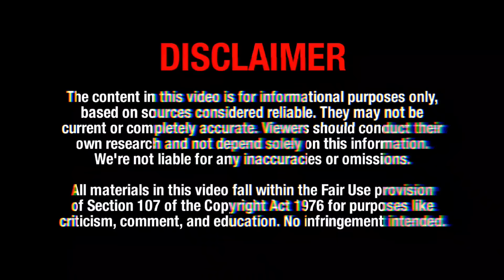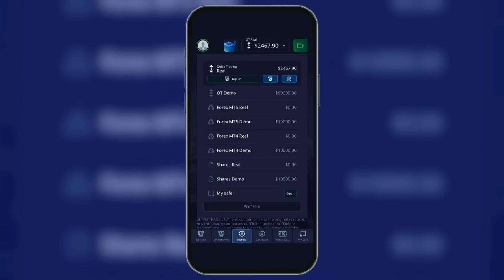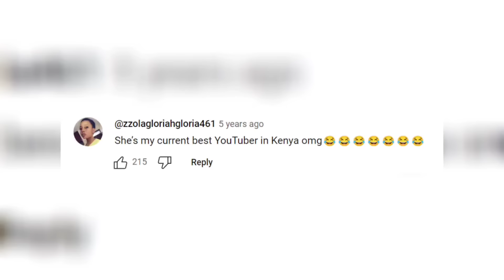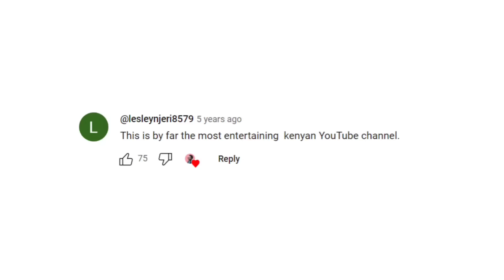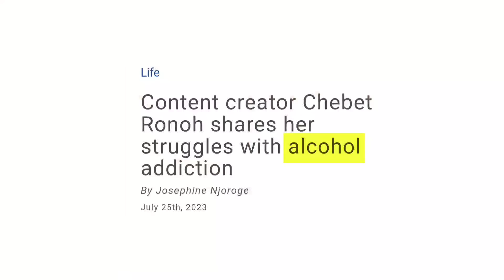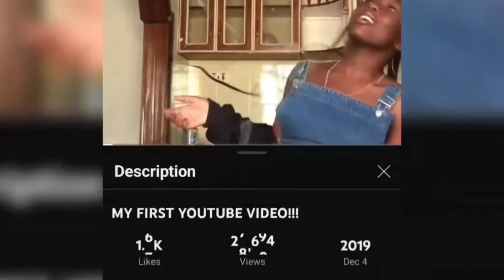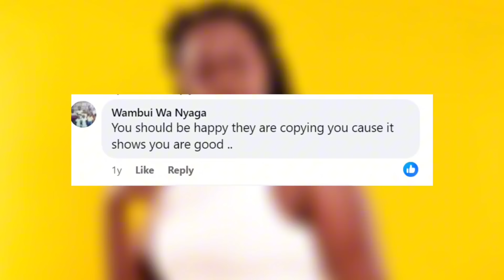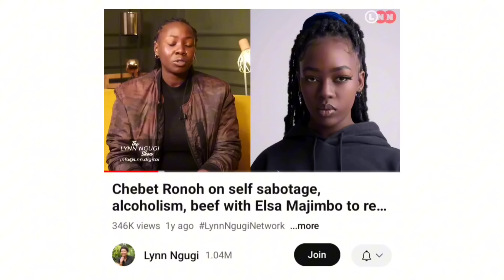Chebet Ronoh Deserves a Comeback!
The fall and rise of CHEBET RONOH. One of Kenya’s greatest content creators.

💸 SUPPORT CHANNEL
Mpesa / Buy Goods '9189963'